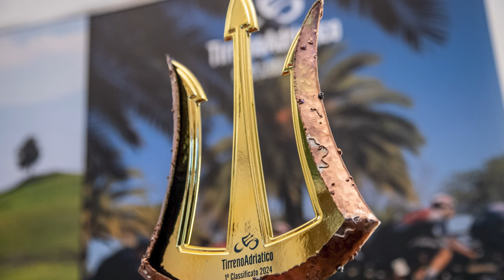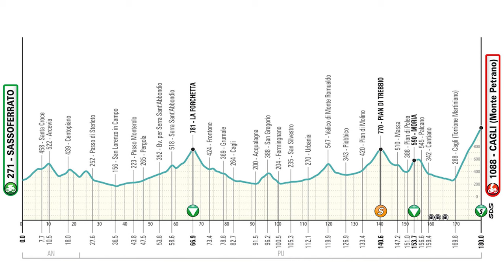PENDIENTE MÁXIMA 184: Pogačar arrasa en Strade Bianche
Esta semana Goga y Marisol Toro repasan:
🔹La victoria de Pogačar: ¿Espectáculo o no?
🔸Strade Bianche: ¿Monumento?
🔹Kopecky, lista para dominar las clásicas
🔸Participación del AR Monex femenino 🚴‍♀ en Italia
🔹Tirreno Adriático
🔸Vuelta al Tolima con Eder Garcés

Episodio 184-Temporada 6, episodio 4